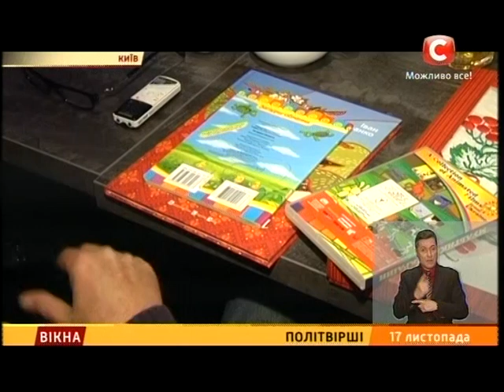Політвірші - Вікна-новини - 17.11.2015